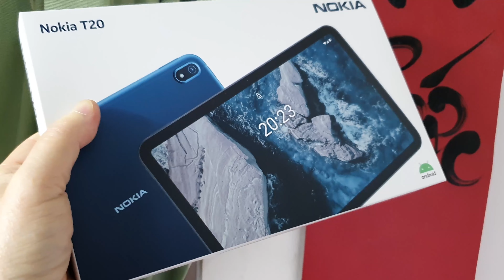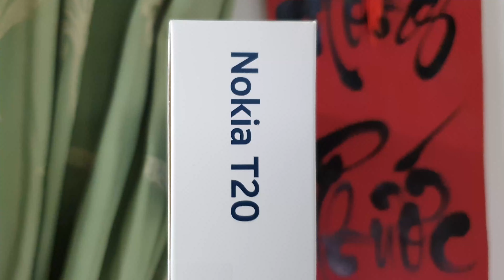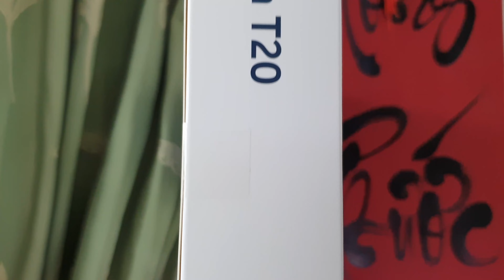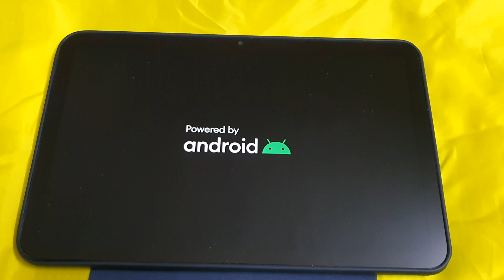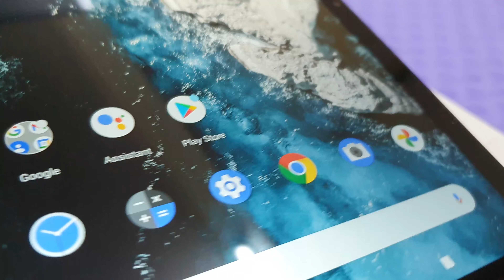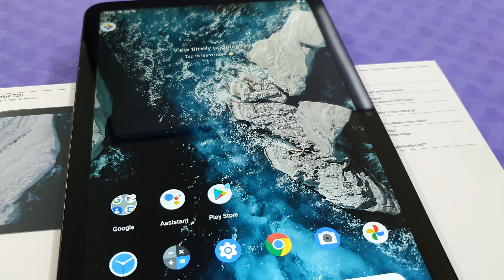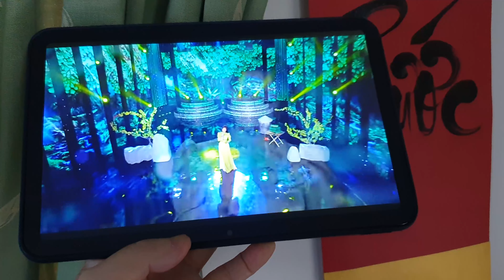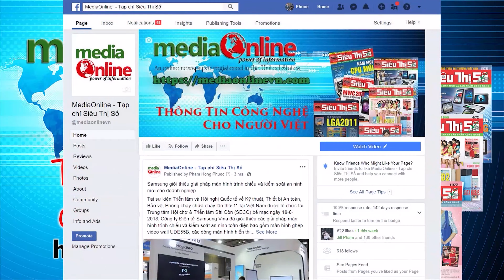Nokia T20, tablet đầu tiên của thương hiệu Phần Lan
Năm 2021 đánh dấu sự mở rộng sản phẩm của HMD Global - công ty Phần Lan sở hữu thương hiệu Nokia, khi công ty trình làng một chiếc máy tính bảng đầu tiên mang tên Nokia T20. Thiết bị này có cấu hình ổn, thiêt kế tốt, giá cả phải chăng là chiếc tablet hợp lý cho người dùng rộng rãi giải trí và học tập online.

IT'S OUR PLEASURE TO SERVE YOU